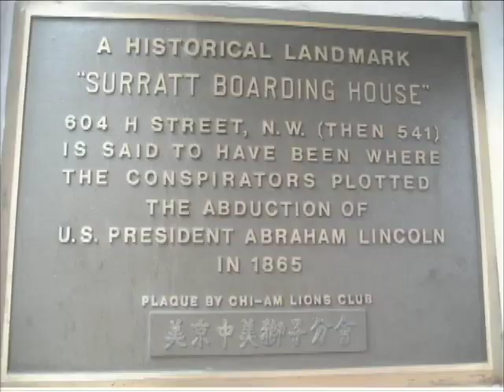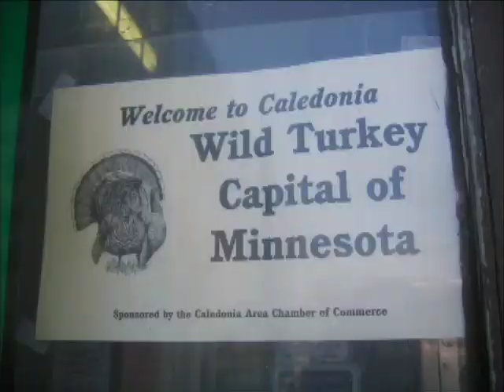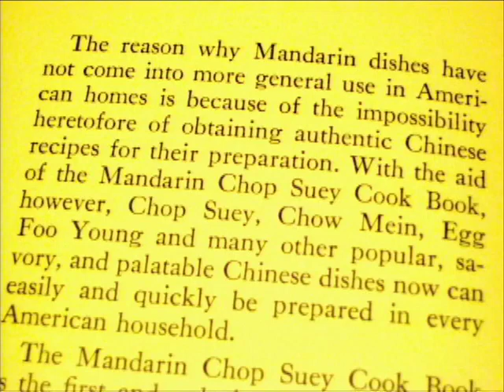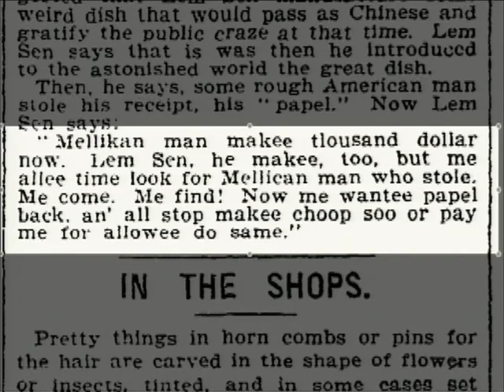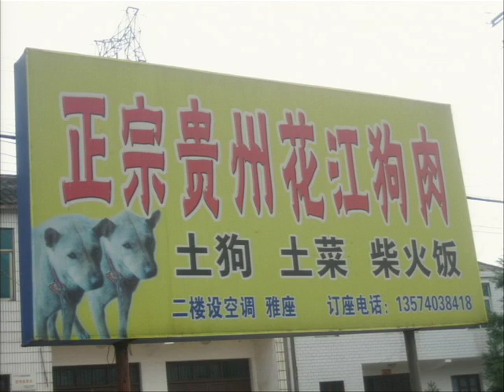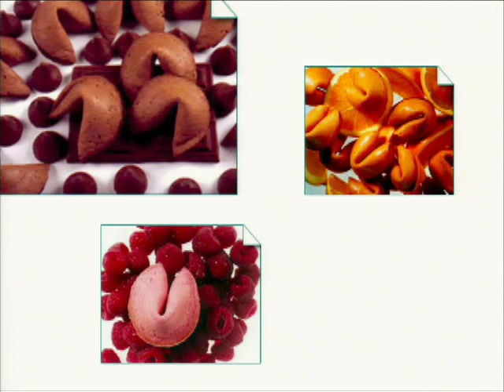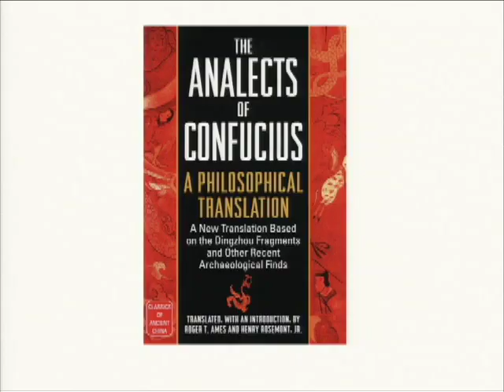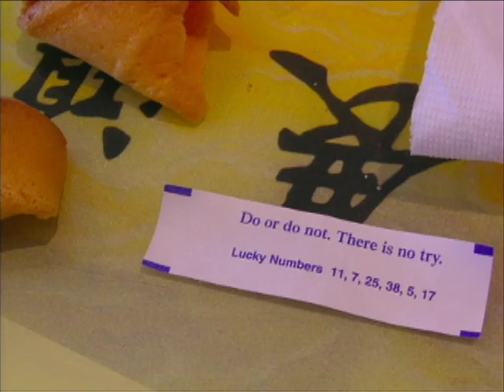The Fortune Cookie Chronicles | Jennifer 8. Lee | Talks at Google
New York Times reporter Jennifer 8. Lee visits Google's Mountain View, CA, headquarters to discuss her book, "The Fortune Cookie Chronicles." This event took place on March 25, 2008, as part of the Authors@Google series